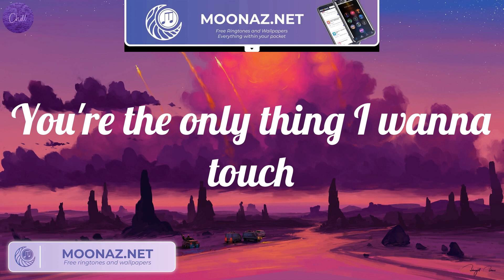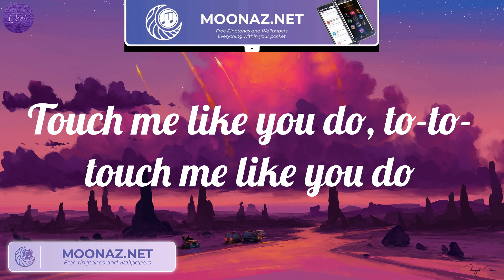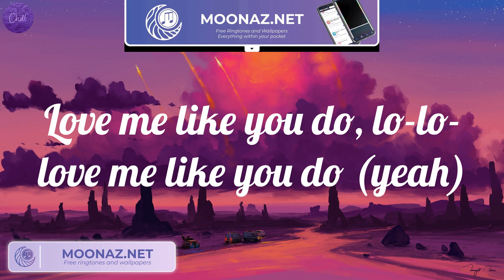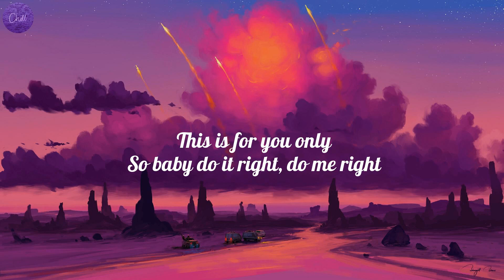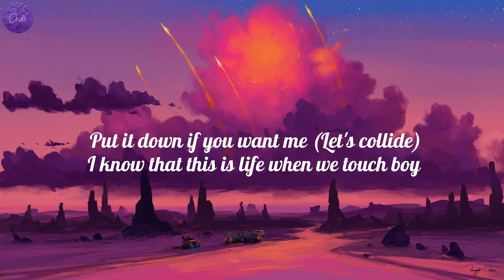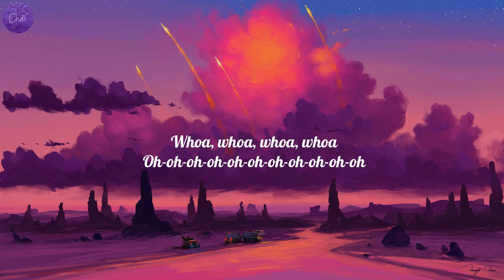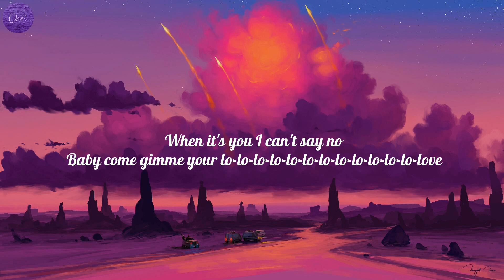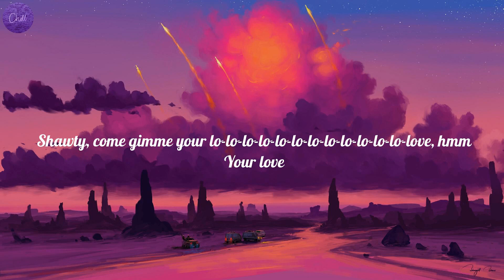Ellie Goulding - Love Me Like You Do (Lyrics), Justine Skye - Collide (feat. Tyga) (Lyrics), Rema..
Ellie Goulding - Love Me Like You Do (Lyrics), Justine Skye - Collide (feat. Tyga) (Lyrics), Rema..(Mix)